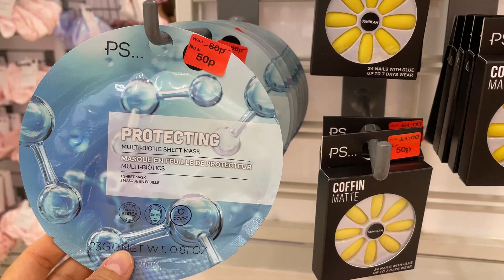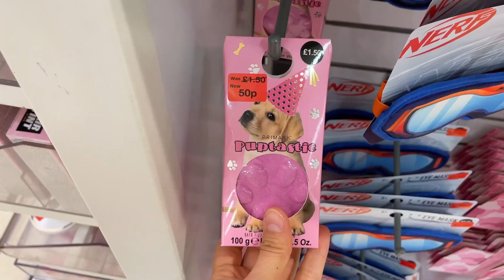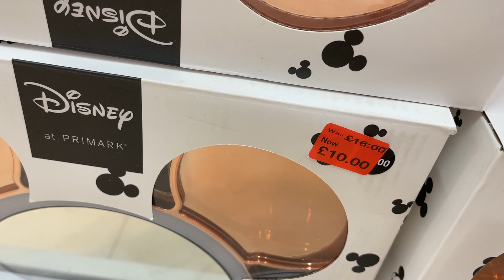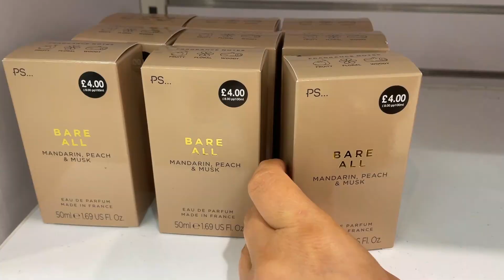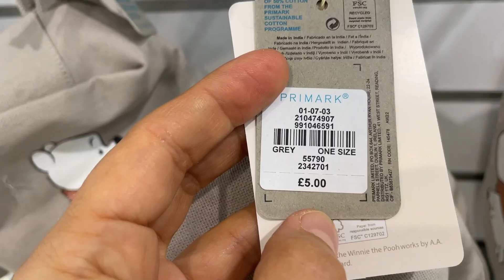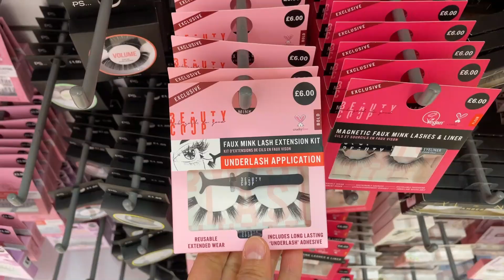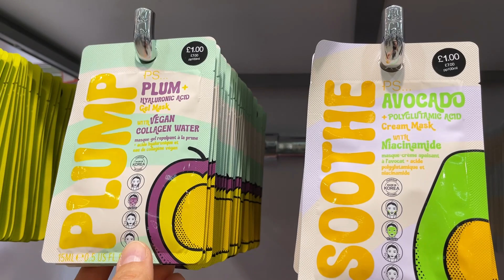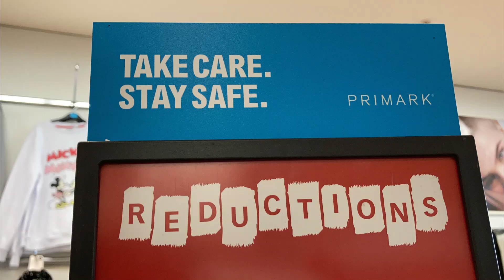PRIMARK COSMETIC'S SALE + NEW COLLECTION - September 2022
Primark Cosmetic Reductions plus New Cosmetics